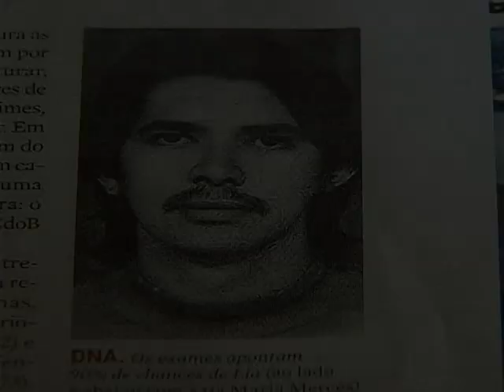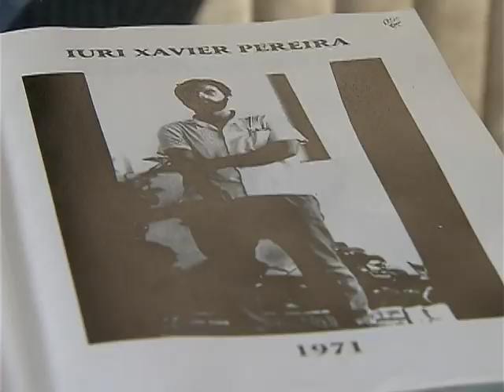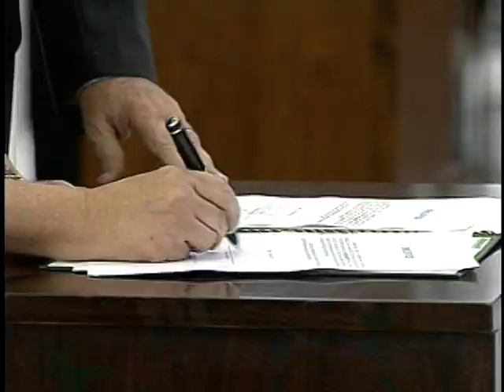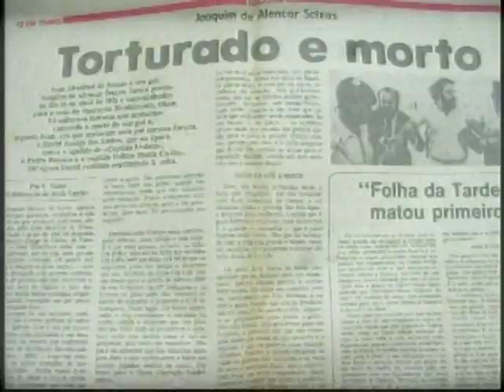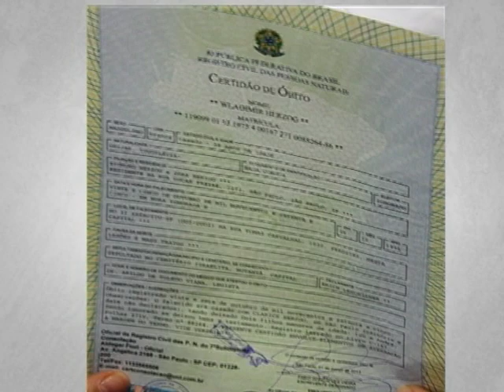Comissão da Verdade atua para garantir o direito à memória das vítimas da ditadura no Brasil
DA REDAÇÃO - 24.03.13: O Dia Internacional pelo Direito à Verdade é celebrado no dia 24 de março. No Brasil, a Comissão Nacional da Verdade foi criada em maio de 2012 para garantir o direito à memória e apurar casos de tortura e de violações de direitos humanos entre 1946 e 1988. Já foram realizadas 12 audiências públicas e cerca de 20 milhões de páginas de documentos foram examinadas. Confira a reportagem feita pela NBR sobre o trabalho da Comissão da Verdade.